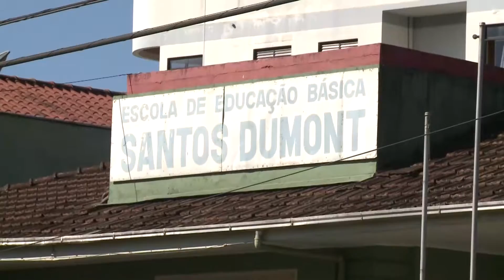Dificuldade de acesso entre a rua Lídia Zwicker com a rua Amazonas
Morados do Bairro Garcia reclamam da dificuldade de acesso da rua Lídia Zwicker com a rua Amazonas.